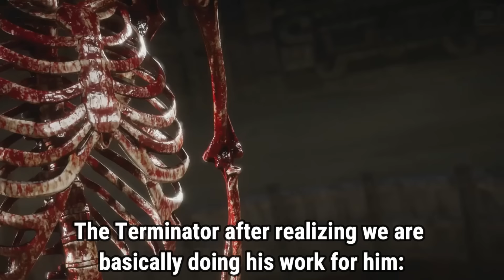What could possibly go WRONG?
Oh lord...

Trends